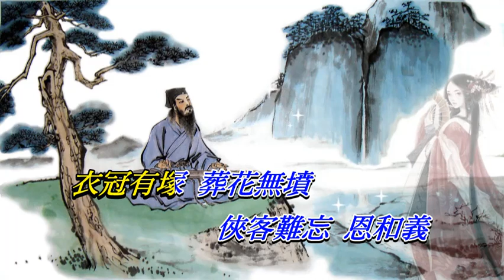悼薛冰 鄭少秋〈原曲壓聲卡拉版〉